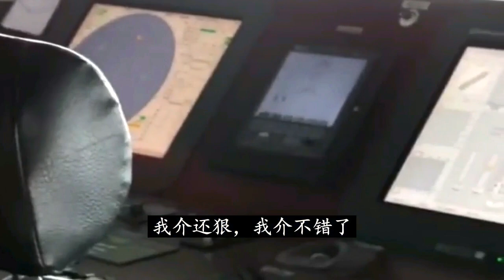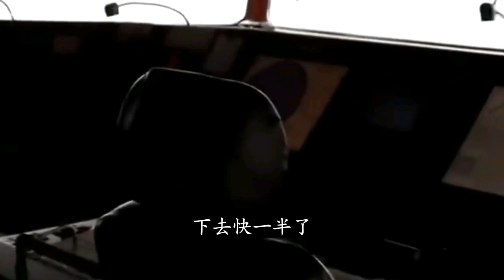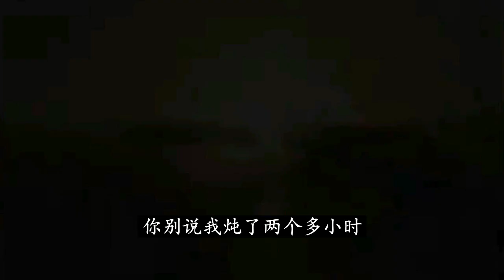咔嚓，大仇得报 - 我跑船那些年的荒唐往事（59）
北美补锅匠，说天津话的补锅匠大叔，漂泊北美20载，依旧乡音难改。